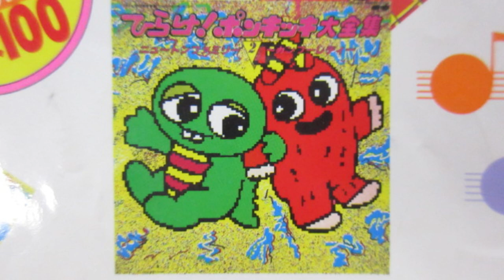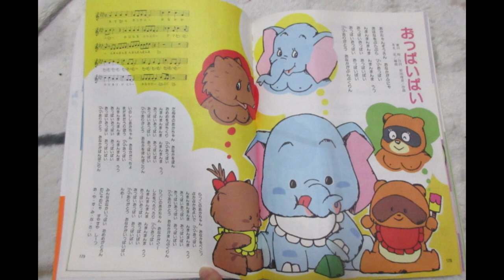ひらけ！ポンキッキ おっぱいぱい 歌：ガチャピン、ムック、おねえさん（石丸有里子）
『ひらけ！ポンキッキ』の曲「おっぱいぱい」です。
この曲は動物の赤ちゃんに関する曲であります。

作詞：實川翔 作曲：野田晴彦 編曲：米光亮

LP「ひらけ！ポンキッキ大全集②ニュートンファミリー～カンフーレディー」から